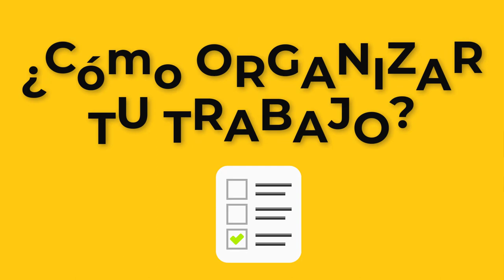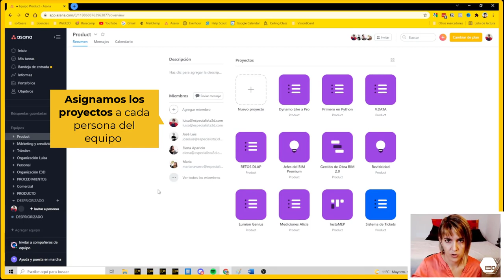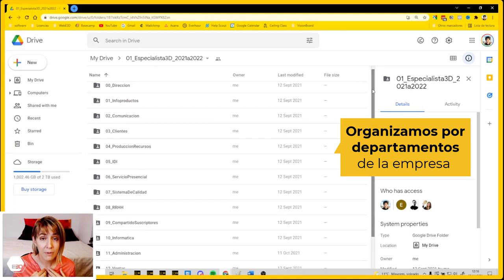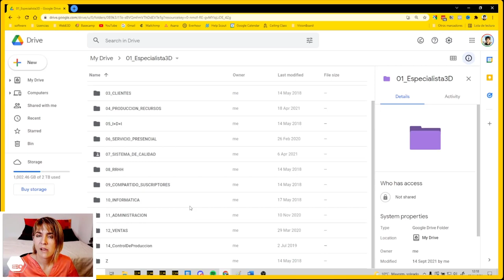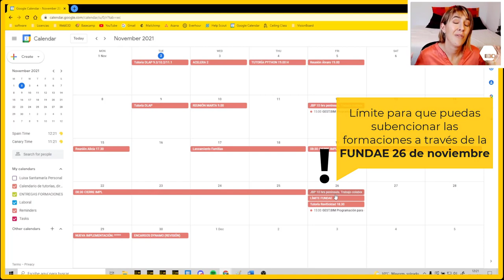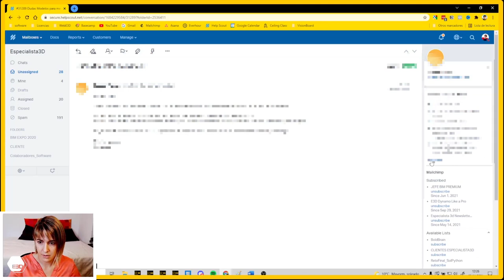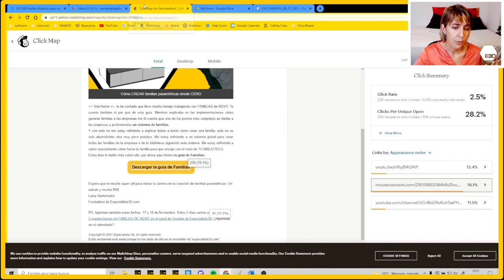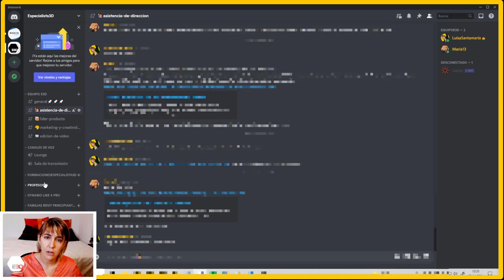🔥Aplicaciones para ORGANIZAR tu trabajo de ARQUITECTURA o BIM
¿Cómo debe trabajar un arquitecto? ¿cómo organizar tu tiempo si llevas una empresa de BIM o de arquitectura? ¿Cómo hacer la gestión de tu empresa o despacho? En este vídeo te cuento cómo es mi gestión con 7 aplicaciones. ¿A verlo?

0:00, Proceso inicial para organizar tu estrategia semanal: objetivos y creatividad
2:01, Asana para organizar el proceso
4:06, Everhour. Cómo organizar tu tiempo
06:27, Drive, organización de archivos de la empresa en arquitectura o BIM
09:39, Google Calendar. Para organizar tus hitos a largo plazo
10:48, Google Keep. Para tener registradas tus ideas
12:40, Helpscout para clasificar las conversaciones con tus clientes
15:05, Mailchimp para organizar tus promociones y comunicación masiva
16:39, MindMap para organizar tus decisiones
17:48, Discord para organizar tu comunicación